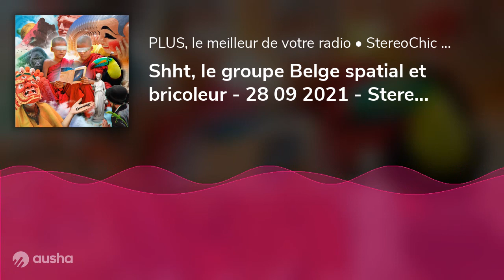Shht, le groupe Belge spatial et bricoleur - 28 09 2021 - StereoChic Radio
Direction la Belgique, Gand &amp; Bruxelles, pour retrouver Wouter &amp; James du groupe Shht. Une pop expérimentale, un "bricolage numérique" et une bande de 4 amis avec la tête dans l'espace !
Découvrez leur univers, leurs clip et le titre "J’ai Décidé D’être Heureux/Heureuse"